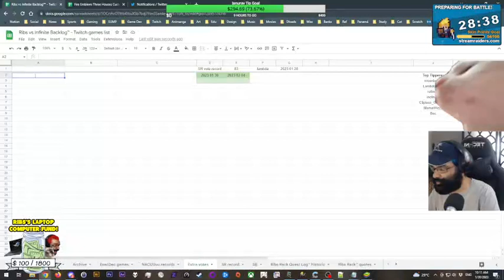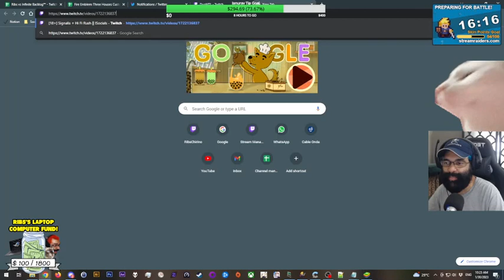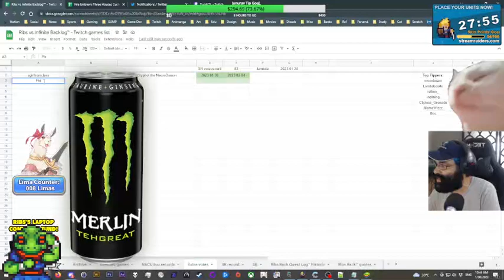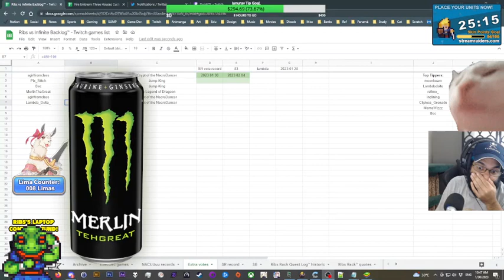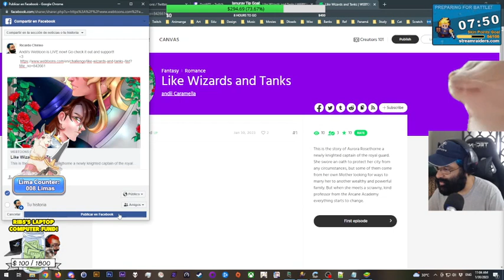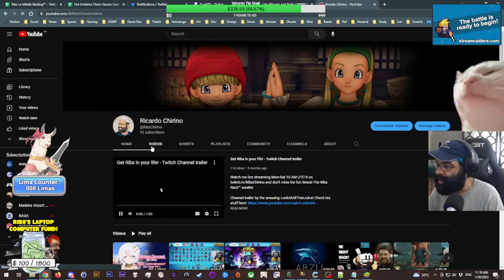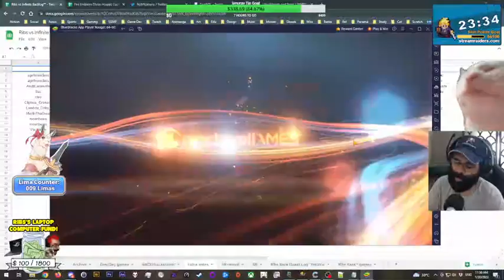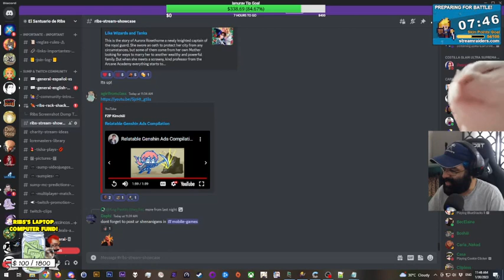Priconne R - 2nd Anniversary Campaign Free 10x pulls No. 12 + Dailies